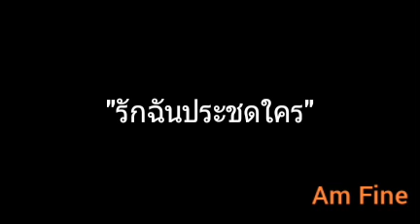รักฉันประชดใคร | Am Fine